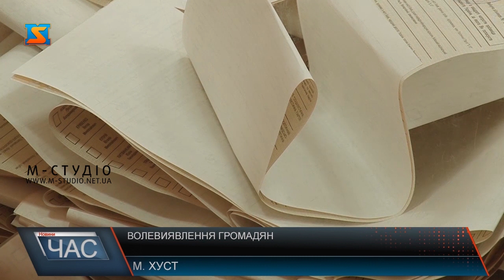Волевиявлення громадян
У ТВО №71 з центром в місті Хуст, а це на 103 дільницях, зареєстровано понад 152 тисячі виборців. Волевиявлення розпочалося без запізнення і проходить спокійно, без порушень. Принаймні у першій половині дня жодних скарг не надходило.